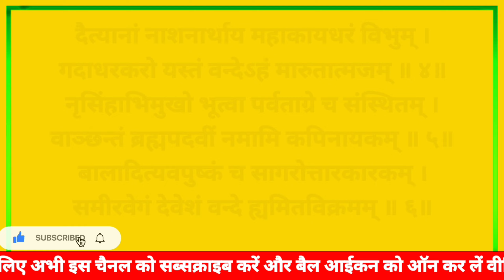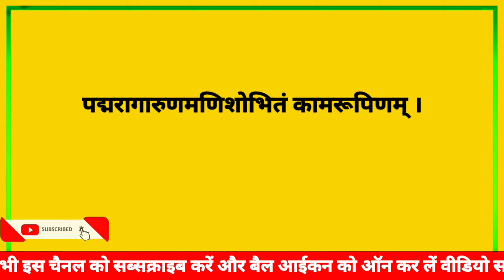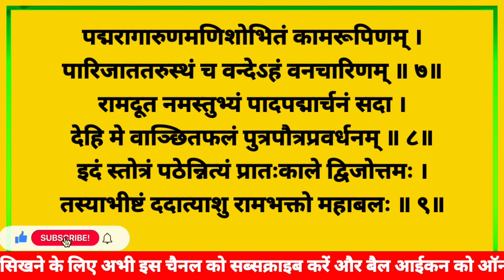महाशक्तिशाली श्री घटिकाचल हनुमत्स्तोत्र ||Mhashaktishali Shri Ghatikachal Hanumatstotra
महाशक्तिशाली श्री घटिकाचल हनुमत्स्तोत्र ||Mhashaktishali Shri Ghatikachal Hanumatstotra 5 Time's Path
Hanuman stotra
ghatikachal hanuman stotra
hanuman stotram
hanuman ji ke bhajan
hanuman ji ke stotra
hanuman jayanti stotra
hanuman jayanti